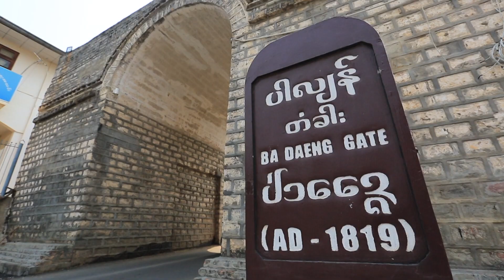ธรรมยาตรา ตอน เชียงตุง Chiang Tung//Dharma Yatra